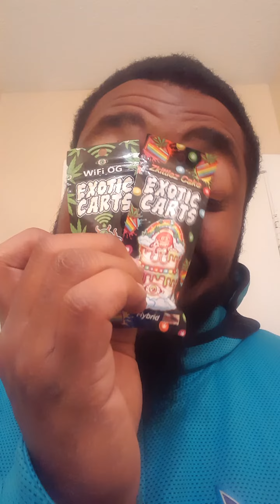Exotic Cartridge exclusive